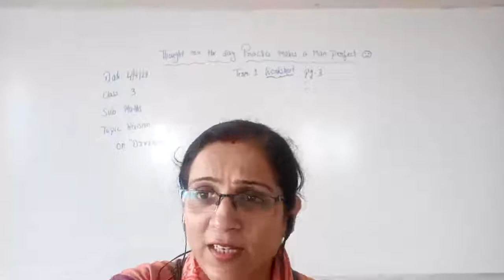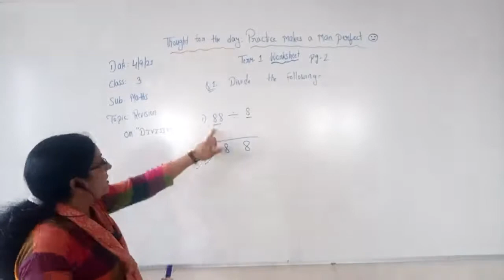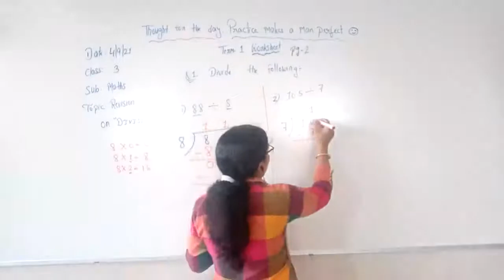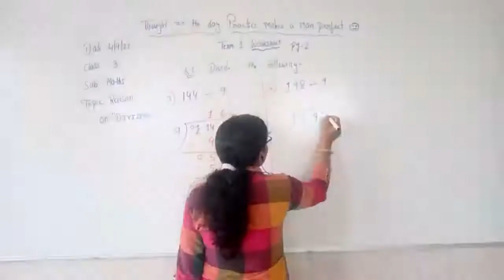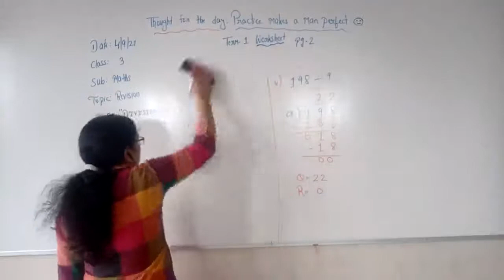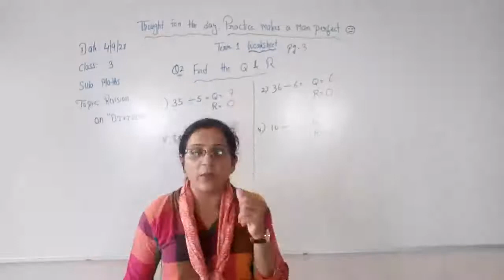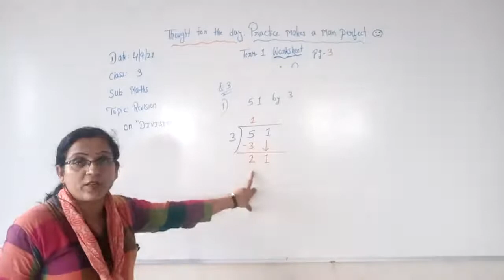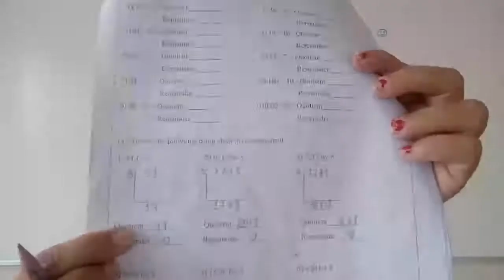Date- 04/09/21 Class 3rd Subjects-Mathematics Topic- Revision of Division in Term-1 worksheet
Date: 4/9/21
Class: 3rd
Sub : Mathematics
Topic: Revision of Division in Term-1 worksheet